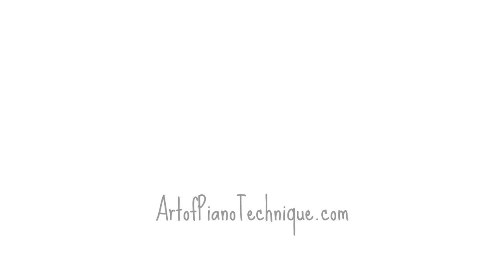Piano workshop - Dynamics